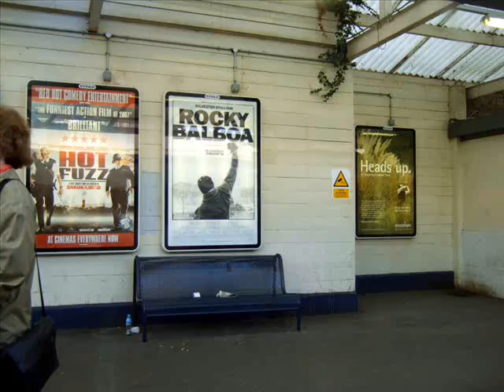Hackney to Staines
My morning commute!